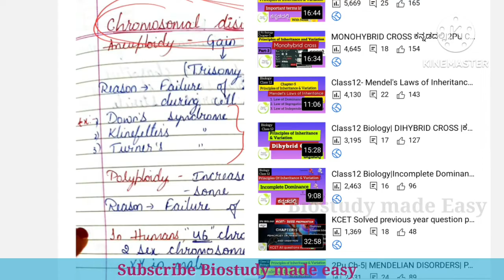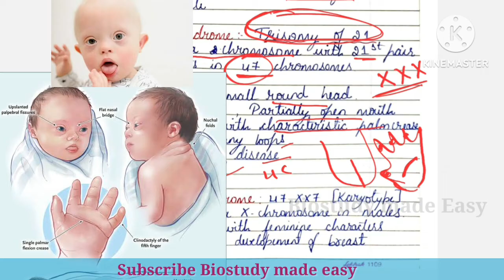Class 12 Biology|CHROMOSOMAL DISORDERS| Principles of inheritance variation| 2PU @biostudymadeeasy​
New series- Chapterwise important questions
according new exam pattern 2023
COVERED PYQs 2013 to 2023 model
1 mark questions
2/3 mark questions
5 mark questions

CHAPTER13
CHAPTER15

2 nd Pu Biology NCERT chapters click to watch⤵️

5️⃣

et biology